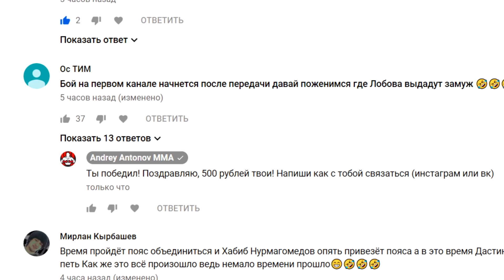НИКТО НЕ ОЖИДАЛ! БАРБОЗА РАССКАЗАЛ О ХАБИБЕ ПОРЬЕ! ТАКТИКА ХАБИБА НУРМАГОМЕДОВА НА UFC 242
ЭДСОН БАРБОЗА ПОДДЕРЖВАЕТ ДАСТИНА ПОРЬЕ! ОТЕЦ ХАБИБА РАССКАЗАЛ ПРО ТАКТИКУ НА UFC 242

В этом выпуске узнаем про тактиху Хабиба Нурмагомедова против поре, об этом рассказал его отец! А еще послушаем бывшего соперника Эдсона Барбозу, он кстати, поддерживает Порье. И узнаем как обстоят дела у Кевина.